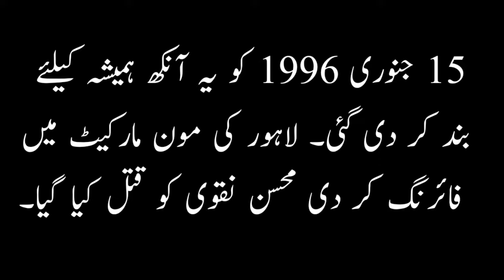Mohsin Naqvi Poetry About Sipah e Sahaba Mohsin Naqvi Death محسن نقوی کی موت Mohsin Naqvi Murder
Mohsin Naqvi Poetry about sipah e sahaba jiske waja sy Mohsin Naqvi ko qatal kia gya محسن نقوی

In This Video... 👇
سپاہِ صحابہ کے خلاف محسن نقوی کا وہ مشہور کلام جسکی وجہ سے محسن نقوی کو قتل کیا گیا
دیکھو وہ ہے سپاہ صحابہ کی انجمن

Sipah e sahaba ky khilaf mohsin Naqvi ka wo kalam jis ke waja sy Mohsin Naqvi ko qatal kia gya
Mohsin Naqvi Murder
Dekho wo ha sipah e Sahaba ke anjuman

I am Awais Anjum😎. Welcome🥀 To My YouTube Channel🌷🌷🌹 (BAZM-E-ANJUM)

Please...🙏

My Videos..👁️👁️

Instagram.com/bazme_anjum

Bazm e Anjum, mohsin Naqvi Poetry, mohsin Naqvi, mohsin Naqvi shaire, sipah e sahaba, mohsin Naqvi murder

This video is in strict compliance with YouTube's policy and does not violate YouTube's policy. Misuse of this video is prohibited and we will not have any relationship with the abuser but will be responsible for it.